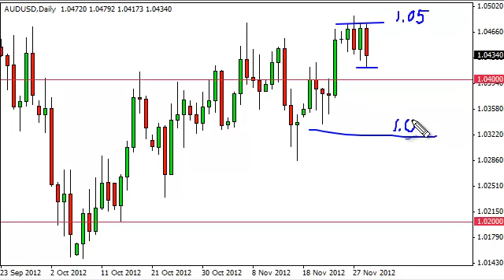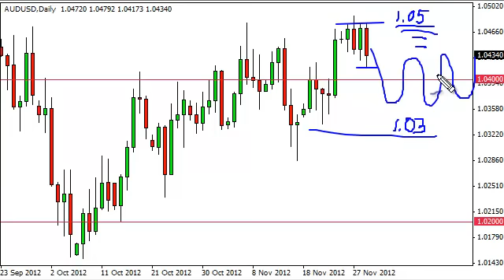AUD/USD Technical Analysis for November 30, 2012 by FXEmpire.com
AUD/USD pair. Forex Technical Analysis Forex Fundamental Analysis and Forex Brokers on FX Empire